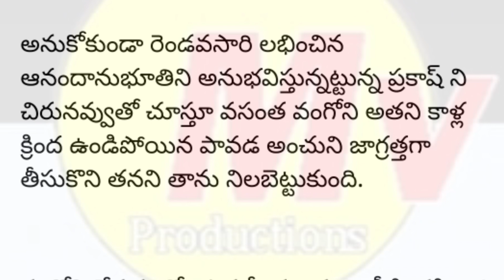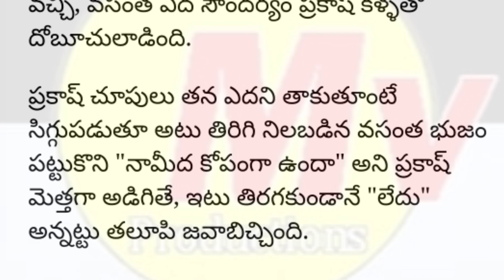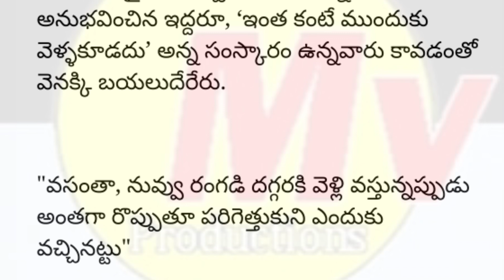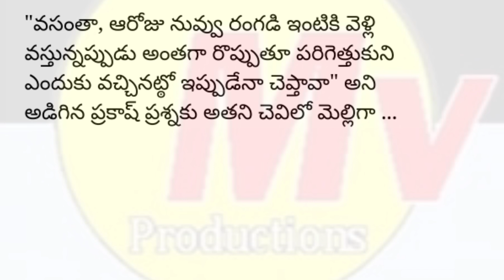పల్లెటూరు పడుచు ప్రేమ heart touching story MV productions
thalapatra nidhi lines in Telugu
thalapatra nidhi